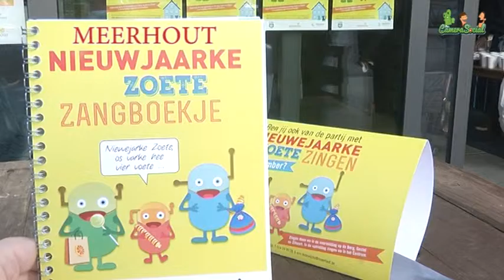Nieuwjaarkezoete Meerhout 31 12 2014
In Meerhout is Nieuwjaarkezoete zingen op 31 december een traditie bij uitstek. Die dag trekken Meerhoutse kinderen zingend door de straten in ruil voor wat snoep of een centje.